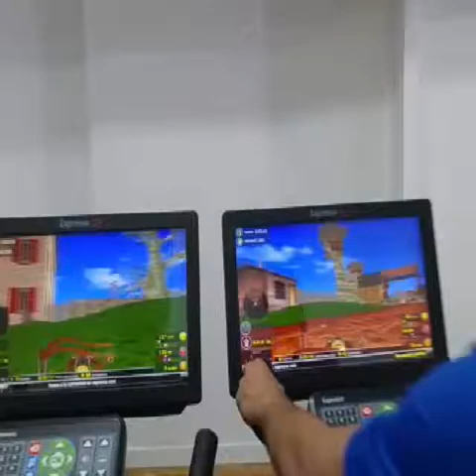Tech-Best Fitness - Expresso Bikes